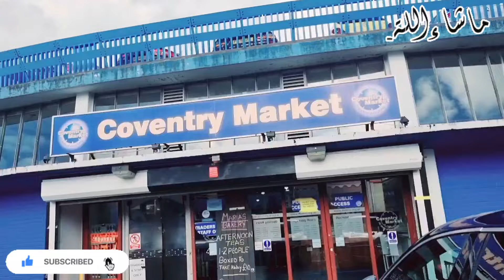SATURDAY VLOG ] BUSY MOM LIFE ] Aaj hum ne ki Asian Market se shopping 🛍 MrsAJvlog l uk 🇬🇧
Saturday vlog busy mom life aj hum ne ki Asian Market se shopping 🛍 MrsAJvlog from uk 🇬🇧